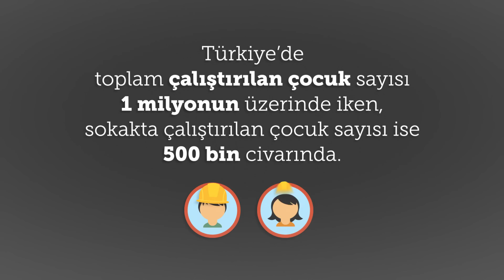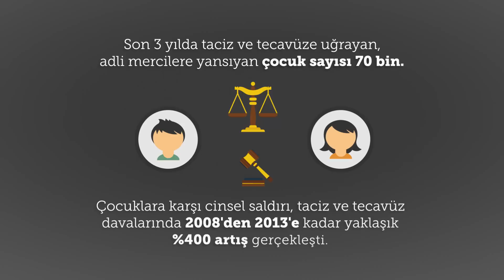Türkiye'de Neler Oluyor? - Çocuk Hakları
"Son 13 yıldır Türkiye'de çocuk hakları ne durumda?" diye merak ediyorsanız; işte gerçekler!